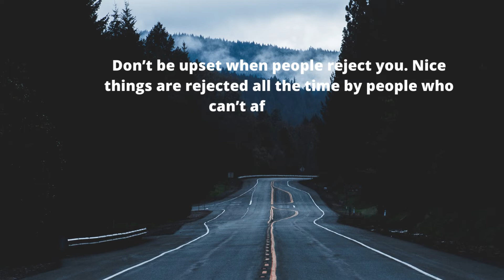Never Give Up | Quotes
Never Give Up